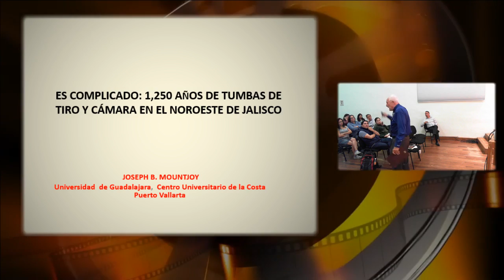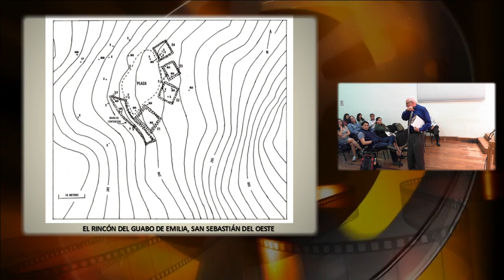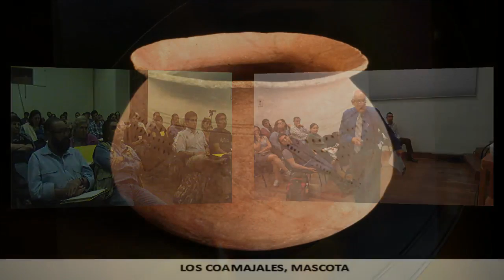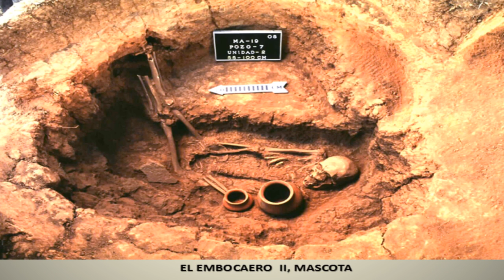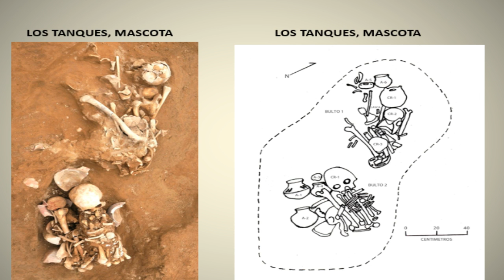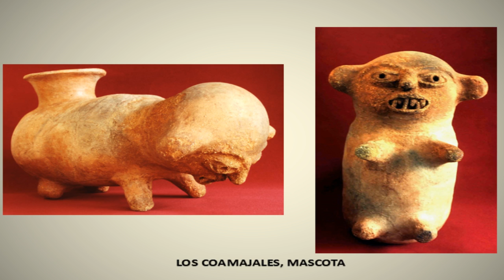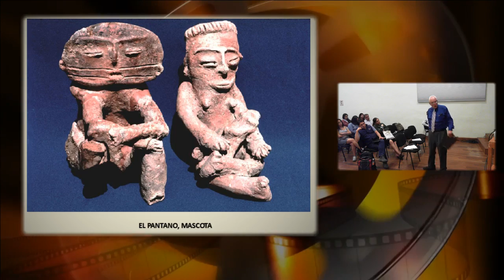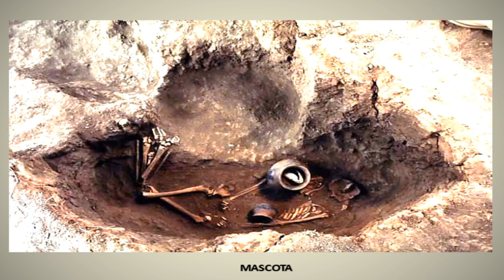10. Simposio: El complejo funerario de tumbas de tiro y cámara en el pasado y en el presente